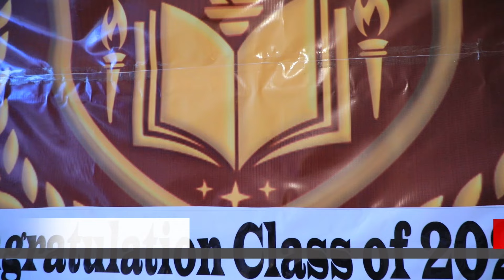"Kan hojiirra hin oolchine waadaa hin seennu!" - Aadde Adaanech Abeebee